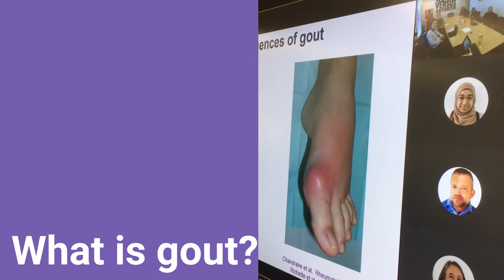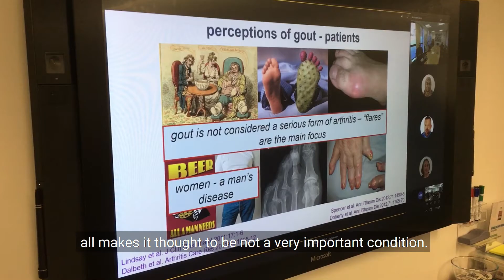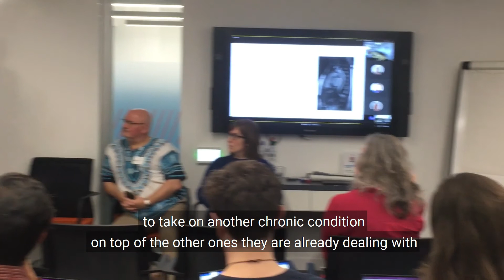Professor Michael Doherty shows us how we can improve the treatment of gout.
Professor Michael Doherty talks about how personalising treatment and nurse-led care can improve the treatment of gout.